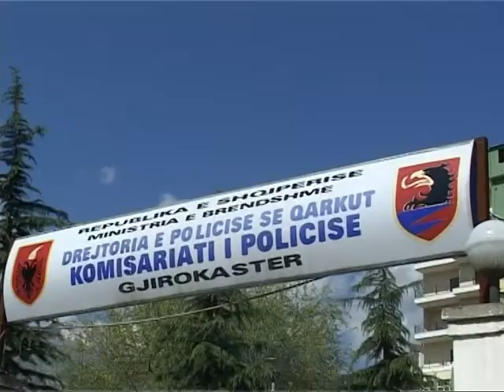PRANGA TE SHUMEKERKUARIT ARRESTOHET NE GJIROKASTER I KERKUARI I DREJTESISE GJERMANE LAJM